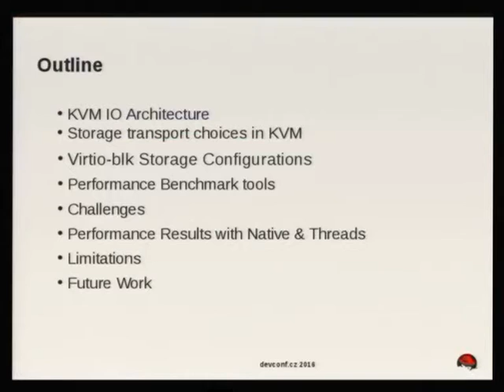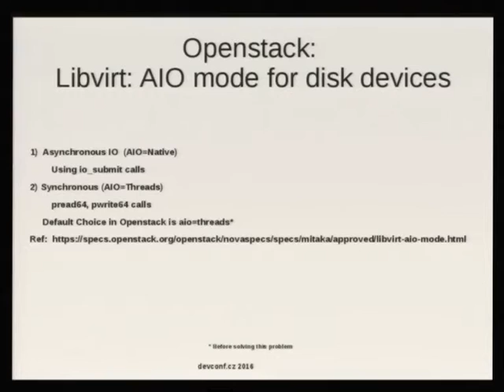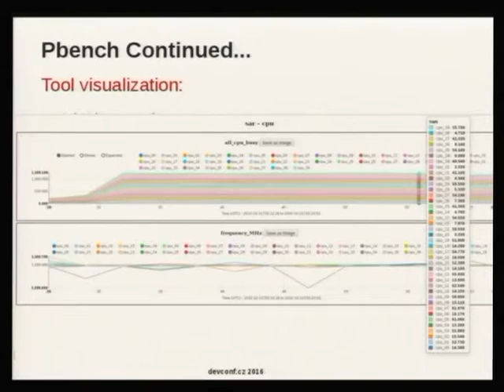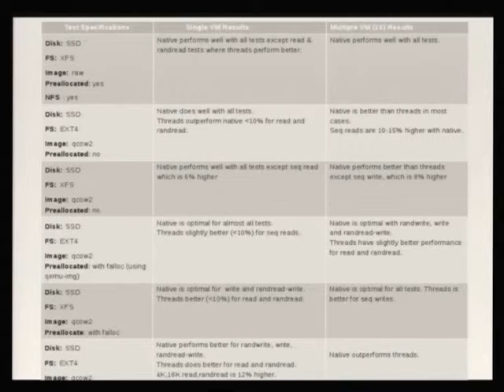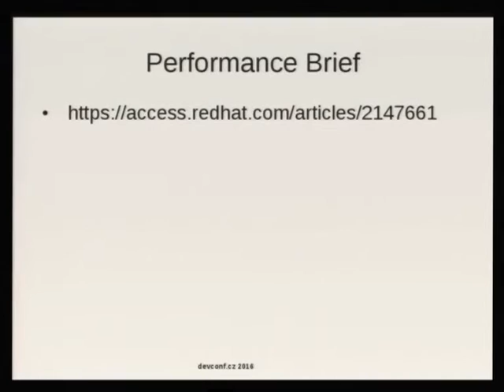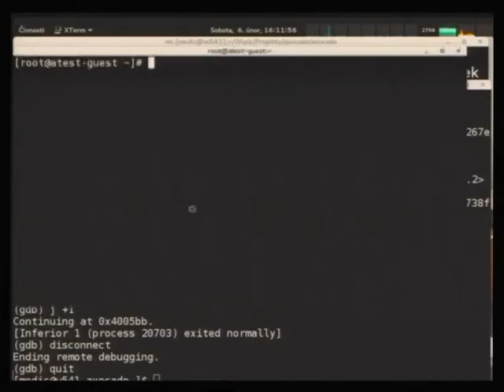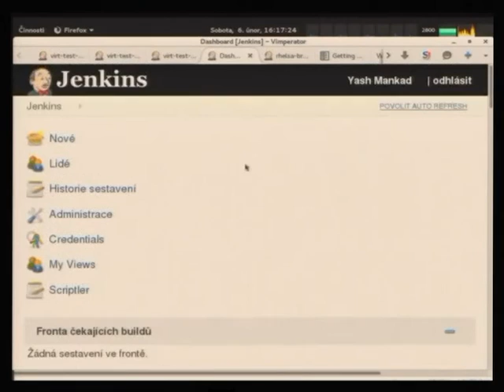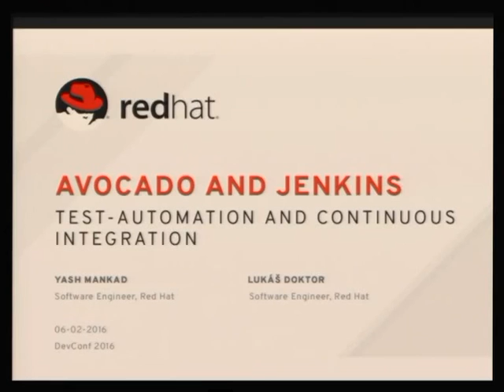Qemu Disk I/O: Which performs better, Native or Threads? - Pradeep K Surisetty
Qemu can use two different methods to submit disk I/O requests. The default method, "io=threads", uses a thread pool to submit these requests synchronously, while the alternate method, "io=native", uses a single thread to submit these requests asynchronously. We were curious if the default method provided the best overall throughput, so we tested both under a wide array of storage configurations. This included the use of solid state and rotational disks, different host filesystems, and even using a network file system. This paper consists of our analysis results, challenges and improvements.